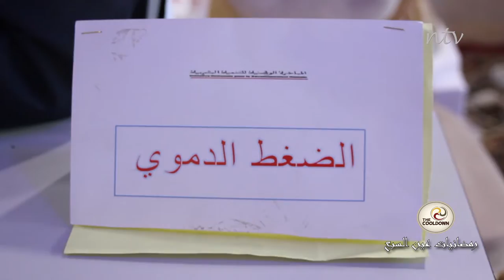حملة طبية ضمن رمضانيات عين السبع.